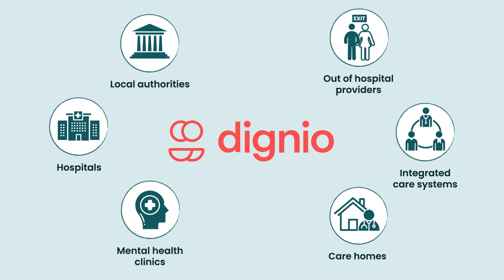Dignio Integrated Care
Client: Dignio
Project: Dignio Integrated Care App

​We were commissioned by Dignio to produce an animated explainer video for their new ‘Integrated Care’ app, launched in November 2021. The animation had to explain a fairly complicated system in a way that the layperson could follow and be created in the style of their newly created web page and brand assets. As the animation was essentially a sales tool that had to create buy-in from healthcare stakeholders, it would need to include a certain amount of promotional features to it as well.

With animated explainer videos, voiceovers are usually recorded well in advance, so it’s essential that the voice-over script is fully approved and signed off by the client before any animation begins. This meant that our script went through many rounds of very detailed amends between the client and the copywriter before we gave the green light for any animation work to begin.

Similarly, before any animation is produced, it’s essential to have a complete understanding of the messaging that the client wants to see on screen, particularly when trying to explain something visually. Therefore, the animation team were required to create fully realised storyboards to ensure that the right message was being delivered. Numerous meetings were held with the client to discuss and tweak each individual frame of the storyboards, as, without full client approval, no animation work could begin.

Once each frame of the storyboards was signed off, and our voiceover artist selected and recorded, we were then able to take the animation into production, which you might be surprised to know is one of the quicker parts of the entire process, with the two-minute film being built in a two-week window. Again, amends are important at this stage, but the beauty of having a complete storyboard is that these amends tend to be only minor, as all the visual elements have already been agreed upon well in advance. This meant that in the space of approximately eight weeks, we were able to go from conceptualisation through to the final delivery of the completed animation, just in time for Dignio’s new web launch.